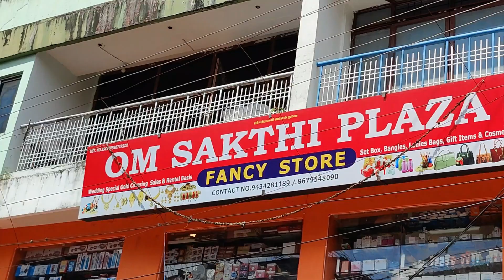NSUI STATE PRESIDENT SAJID NE JNRM GIRLS HOSTEL KE MUDDE PAR JALD HI KARVAI KARNE KI MAANG KI